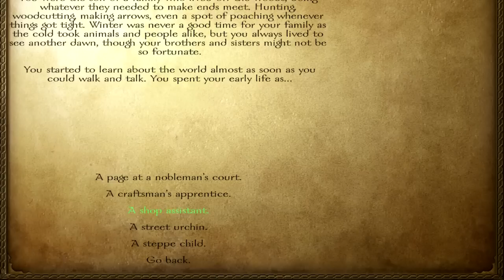Mount & Blade:Warband #1 - Crossbow fuck yeah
ciao a tutti sono kaoselite e oggi vedremo il primo episodio di mount & blade: warband, un gioco che quando non ero abbastanza maturo l'ho scartato ma che ho ripreso successivamente apprezzandolo molto di piu'